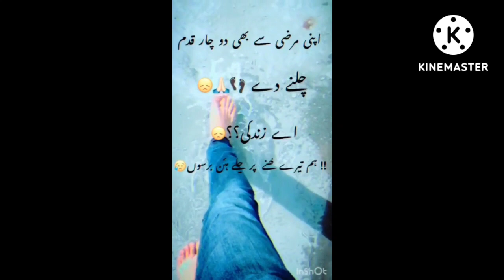Momin mughal tiktok//momin mughal old tiktok viral videos\\M.momin mughal#momin